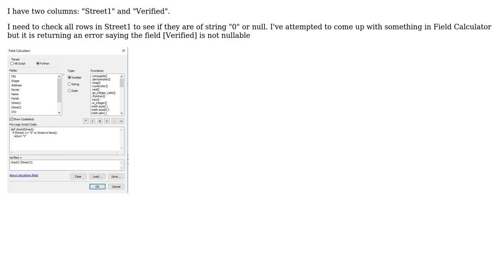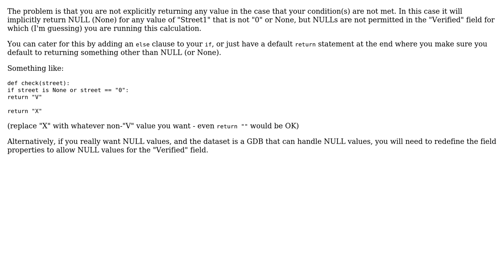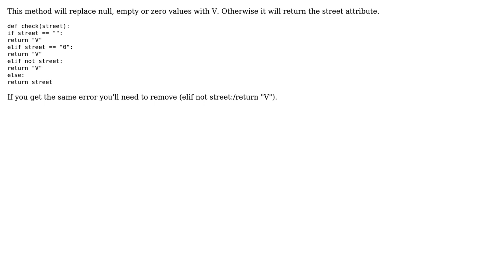GIS: Checking for values in one column and do something in another using ArcGIS Field Calculator?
With thanks & praise to God, and with thanks to the many people who have made this project possible! | Content (except music & images) licensed under CC BY-SA | Music | Images & others | With thanks to user TacoB0t user Son of a Beach user PolyGeo user jbalk and the Stack Exchange Network Trademarks are property of their respective owners. You are responsible for your own actions.